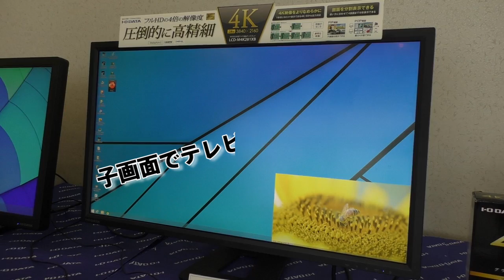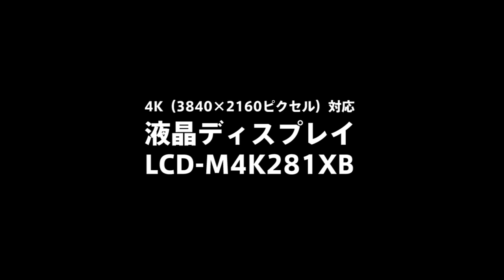【この画質】PCモニタも4K時代の幕開け！28型ワイド液晶ディスプレイ「LCD-M4K281XB」UHDモニター【写真集のような密度】